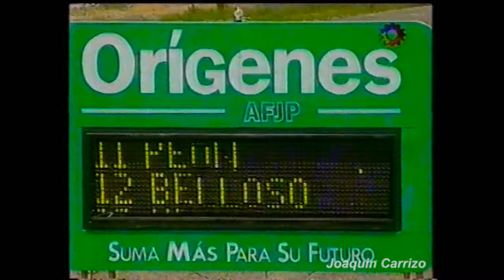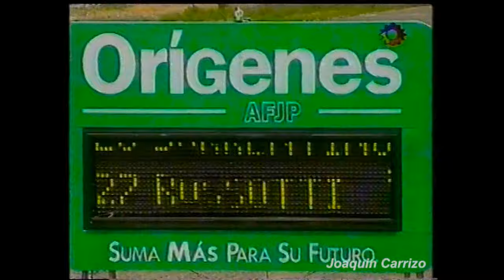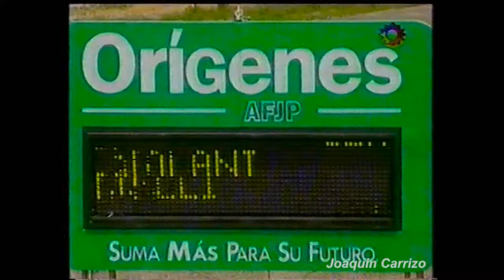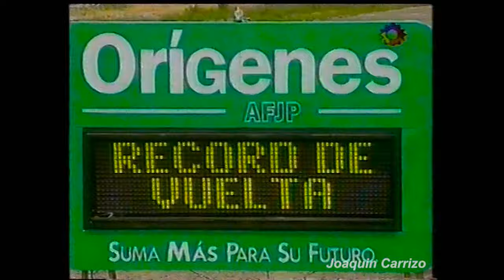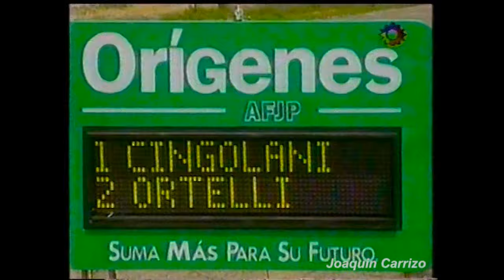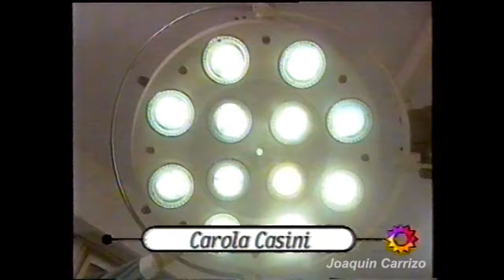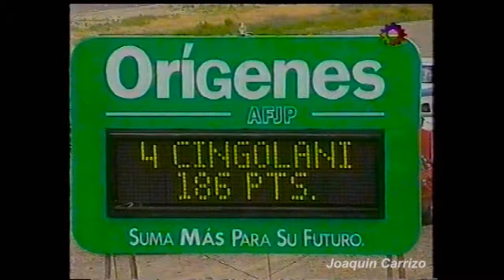TC 2000 - 1997: 13ra Fecha Trelew - 2da Carrera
Tras el triunfo de Henry Martin en la primera carrera, que marcó su séptimo consecutivo y además le vale la punta del campeonato, la segunda y última carrera de la jornada se pone en marcha. El Gurí Martinez parte de la pole position, en lo que es la primera pole de un Honda en el TC 2000, y segundo lo estará haciendo el anteriormente mencionado Henry Martin.

Gracias Javier Solucci por el VHS!